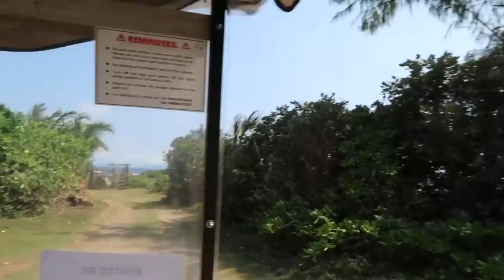Our last day in Balesin